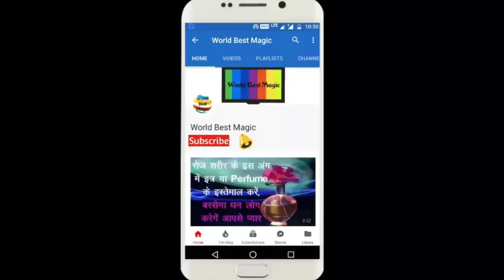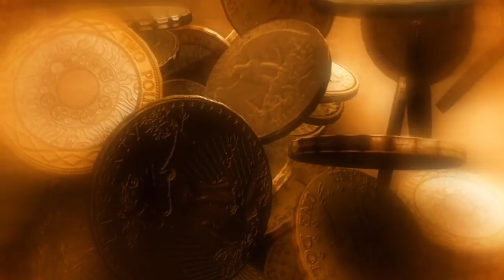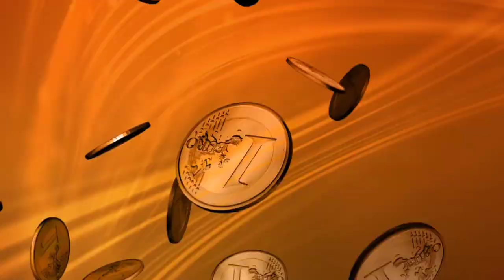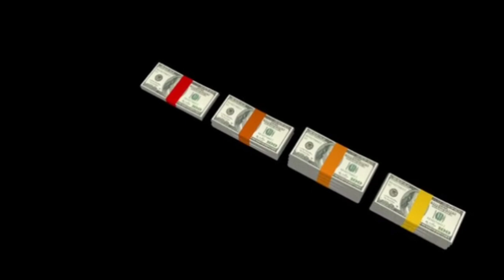Sapne me Saap Dekhna : सपने में सांप देखने का मतलब | Snake Dream Meaning interpretation Swapna Phal